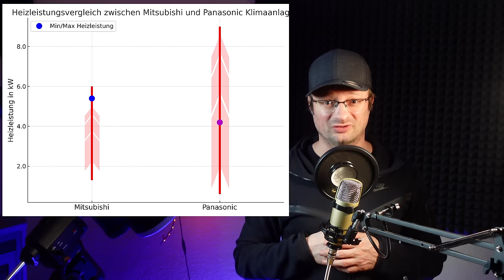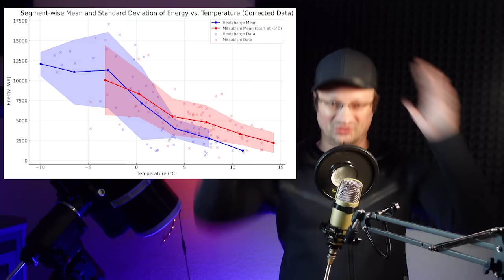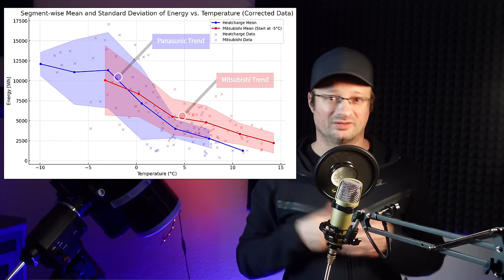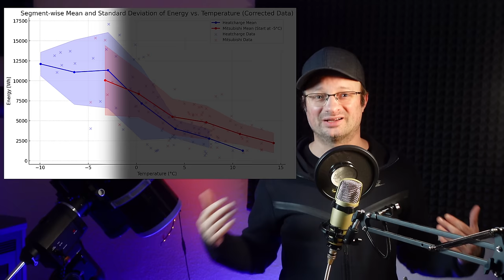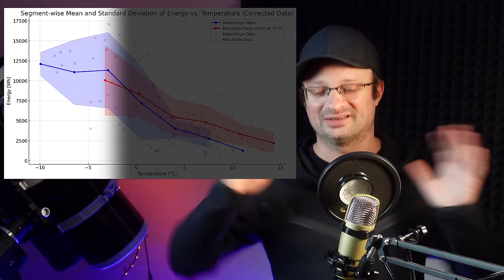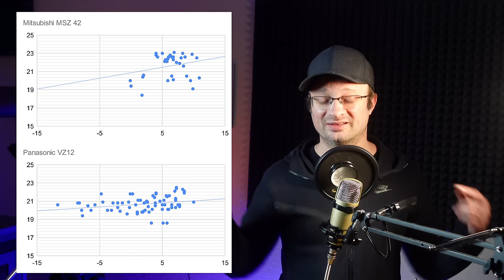DURCHBRUCH - So kann ich mein Haus komplett mit Klimas heizen! ENDLICH!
Bitte unterstützt unsere Arbeit finanziell:
Konto: Akkudoktor
IBAN: DE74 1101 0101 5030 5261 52
Solaris Bank

12V,24V48V Laderegler (einfach aber funktioniert gut, Kühlung nachrüsten!)
4s LiFePo4 BMS (verwende ich selbst)

Hier hab ich meine Klimaanlagen gekauft, alle Shops waren in Ordnung:
ShopClima.it
~▬▬▬▬▬▬  Team ▬▬▬▬▬~
Kamera: Dr. Andreas Schmitz
Schnitt: Manuel Lieske
Verantwortlicher Redakteur: Dr. Andreas Schmitz
Redaktion:

00:00 - INTRO
01:28 - WENIGER IST MEHR?
05:20 - STIMMEN DIE HERSTELLERANGABEN?
09:24 - DEICING IM GRIFF
11:51 - NATURE PAPER & SPEKTRUM - FRAGWÜRDIG?